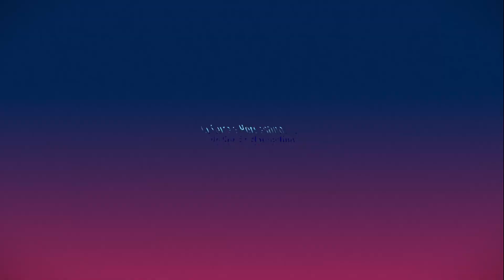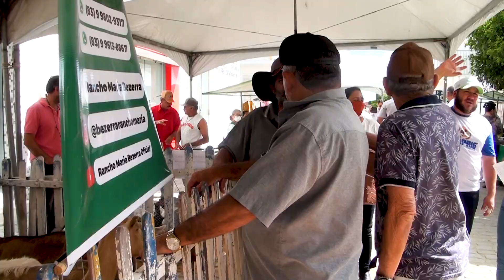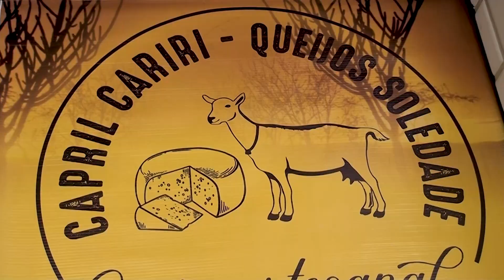Lançamento do Plano Safra 2022 e 2023 do Município de Soledade na Paraíba 🌵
🔹 Hoje no nosso Canal no YouTube: Cultura e Personalidades do Sertão Nordestino. Teremos uma Excelente Matéria sobre o Lançamento do Plano Safra 2022 e 2023 do Município de Soledade PB

Convidamos todos os nossos Amigos, Seguidores, Admiradores e o Público em geral para assistir a este VÍDEO e continuar assistindo os episódios e séries que se encontra neste Canal!

Assistam esse VÍDEO, e entre tantos outros vídeos belíssimos que se encontra neste Canal.